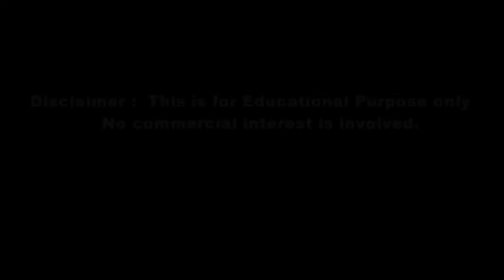News Live 20-May-2018 || IIMT Media